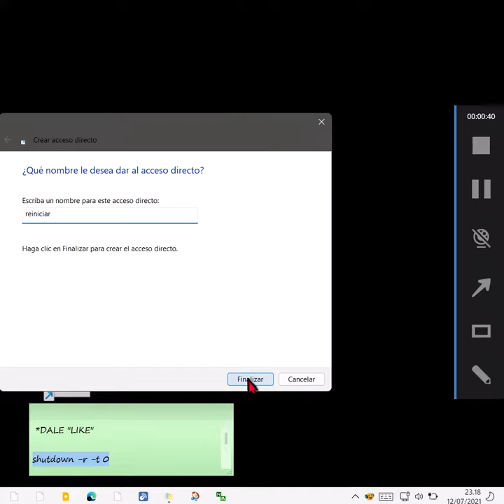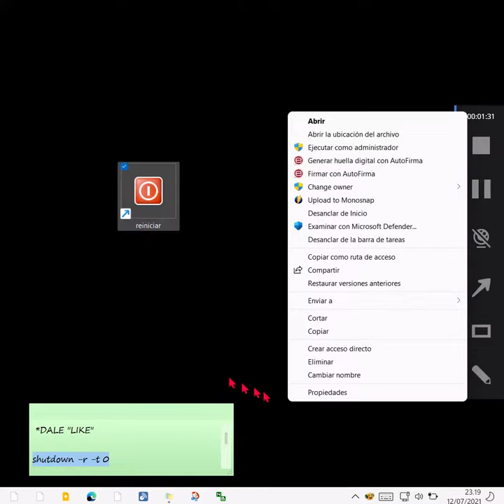Crear acceso directo para reiniciar Windows 11 en un click y ponerlo en la barra de tareas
Hola. Le mostraré cómo crear un acceso directo para reiniciar Windows 11 con un solo clic del mouse.

Vaya al escritorio, un espacio sin íconos ni nada, y haga clic derecho.

Usa la izquierda, da "nuevo elemento", y luego atajo,

Pega lo que copié de esta nota, lo verás en la descripción del video. En el rectángulo.

Coloca el siguiente.

Ingrese un nombre más apropiado, como reiniciar. Si hace clic en este icono, reiniciará su computadora, pero cambiaremos el diseño del icono a un icono que sea más fácil de reconocer su función, y luego lo colocaremos en la barra de tareas para que sea más accesible.

Sobre el icono que queremos hacer clic derecho, ni siquiera piense en reiniciar el botón izquierdo, y luego hacemos clic en "Mostrar más opciones"

Haga clic en Propiedades.

Haga clic en la pestaña Acceso directo.

Haga clic en el icono de cambio.

Elige uno que te guste y acepta. Aplicar y aceptar.